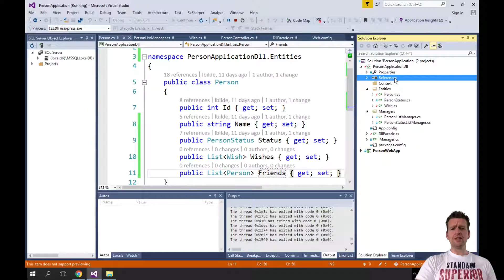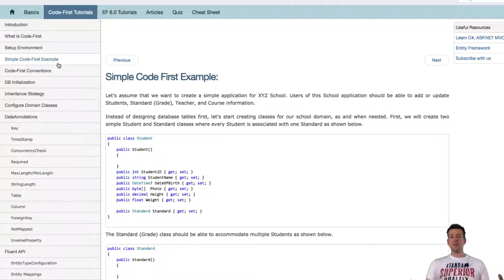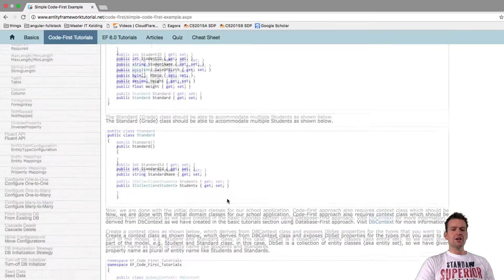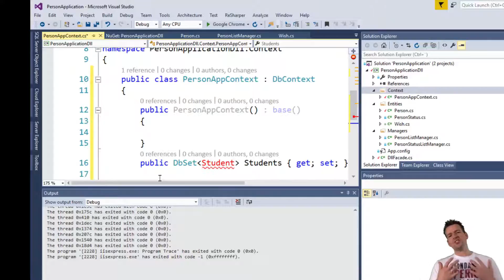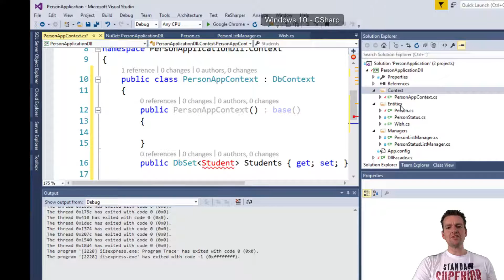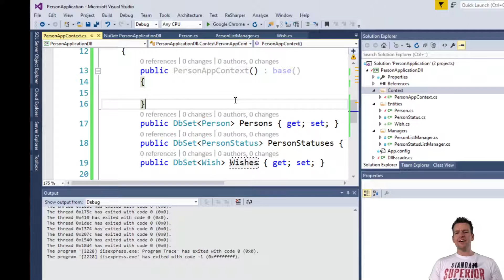Entity Framework 6 - Setup in our project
This Series is about building C# Fullstack Web Applications in ASP.NET using MVC, Web API, the Entity Framework and a MS SQL Database.

In this, the third part of this Series, the focus will be on using the Entity Framework in a ASP.NET MVC web application.
We will focus on how when using the EF, we can persist data in a MSSQL database and later retrieve and manipulate the persisted data and present it in a MVC solution using the twitter bootstrap framework 3.0.

Before you take the third part of the course you may wanna look at:

entityframeworktutorial.net  has a lot of great Material on EF6.0 that we use in this tutorial: